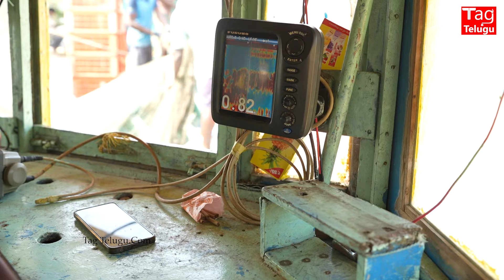Explore Nizampatnam Port-Fishing Harbour Exclusive Video | Tag Telugu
సముద్రంలో వలవేస్తే చేపలు ఈజీగా దొరుకిపోతాయ్‌ అనుకుంటారు అందరూ. అది నిజమా అంటే? అలా ఏం కాదు. ఏ ఏరియాలో చేపలు పుష్కలంగా దొరుకుతాయే చెప్పే సిగ్నల్‌ వ్యవస్థను రిలయన్స్‌ సంస్థ వేటకు వెళ్లే ప్రతి మత్య్సకారుని దగ్గర ఉంటందని మనలో ఎంతమందికి తెలుసు? అలాగే వాళ్లందరి దగ్గర లేటేస్ట్‌ టెక్నాలజీ వాకీటాకీలతో ఎప్పటికప్పుడు సమాచారం అందించుకుంటూ చేపలు పట్టే సంగతి చాలా కొద్దిమందికి మాత్రమే తెలుసు. నిజాం పట్నం హార్బర్‌లో మత్య్సకారుల జీవితాలు ఎలా ఉంటాయి? వర్క్‌ చేసేటప్పుడు వాళ్లు ఎలా ఉంటారో ట్యాగ్‌తెలుగు యూట్యూబ్‌ చానల్‌ పవన్‌ తాతా అందిస్తున్న ఈ వీడియోను ఎక్స్‌క్లూజివ్‌గా చూసేయండి...

Tag Telugu is Telugu Film Industry youtube channel. Get all the latest updates of the latest Telugu movie news, cinema updates,  actress gossips, Tollywood collections, telugu movie reviews, Public Talks, audio releases, press meets, success parties, exclusive interviews, posters, motion posters, first looks, teasers, trailers.Prank Videos . Tag Telugu Entertainment..